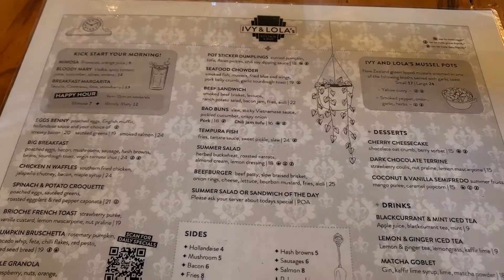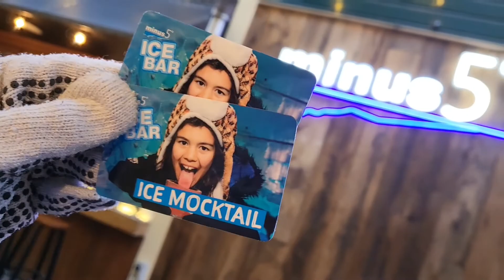VLOG DIARIES 2 EP 4 - Day 4,5,6 At Queenstown Vlog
Mellisa Oentardi - VLOG DIARIES 2 EP 4 - Day 4,5,6 At Queenstown Vlog
Hi guys, welcome back to another video x